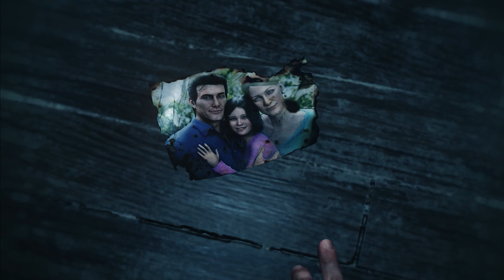The Evil Within 2 - Survive Gameplay Trailer [HD 1080P]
Survive Gameplay Trailer of The Evil Within 2.